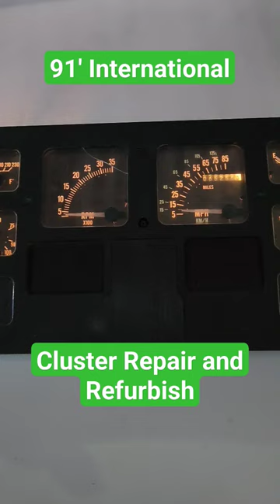1990-2001 International School BUS Semi Tractor Heavy Truck Speedometer Cluster Repair Rebuild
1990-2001 International Semi, Bus Cluster Repair and Rebuild